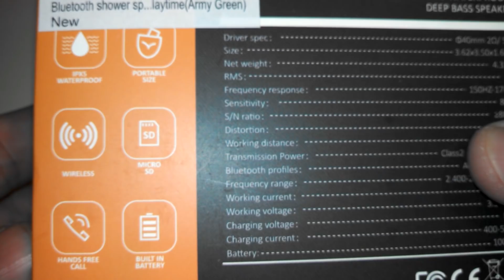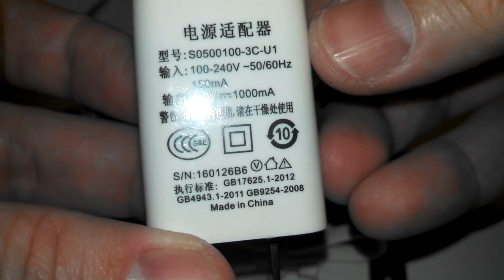AncordWorks IPX5 Waterproof Shower / Outdoor Bluetooth Speaker Review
The AncordWorks waterproof shower speaker is built solid, has great sound, and comes with everything you need to use it right out of the box.

It came pre-charged, although I"m not sure how much. But still, it was nice to be able to try it right away without having to charge it up first. It included an 8gb micro SD card and reader, a carabiner clip, a suction mount to stick it to the shower wall, and a charging brick & cable. The company left you wanting or needing anything to use it. Everything is right here in the package.  :-)

As for the sound quality. I only show it at a low/medium volume in my video review, but this thing cranks up to a pretty decent level of loud if you want it to. The bass is definitely noticeable too.
You can play music either from the included micro SD card or you can connect your computer or mobile device via Bluetooth. AncordWorks really packed a ton of quality into a small package.

Check it out on Amazon for more info.